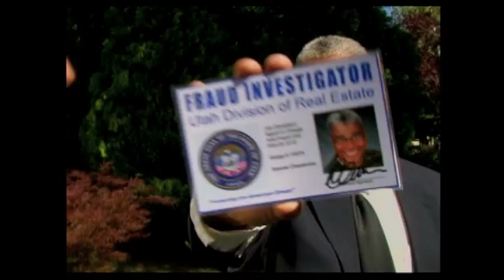IdeaDay Commercials Sampler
Sample of TV commercials produced by IdeaDay Productions
Director: Ed Wilets